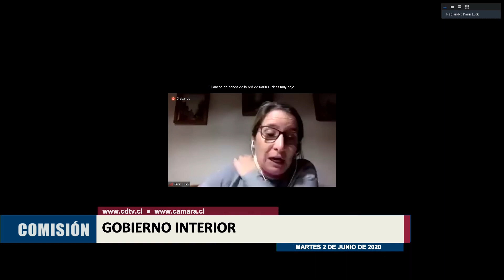Comisión de Gobierno Interior / 2 06 2020